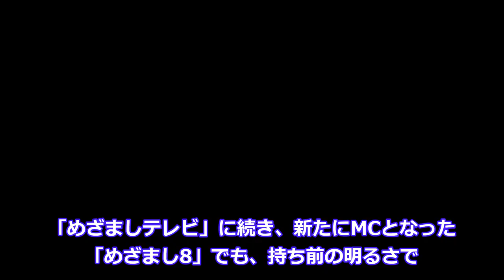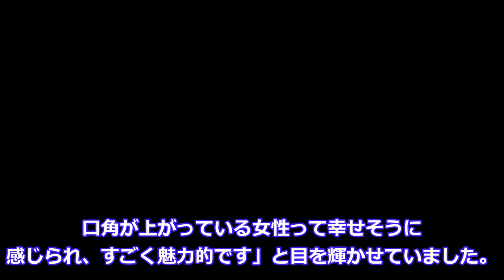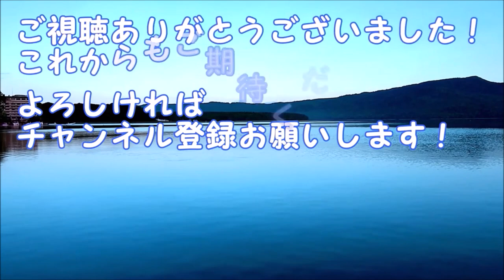井上清華が1番？朝の顔といえばこの人！と思う好感度高い女子アナ4選 水卜麻美 永島優美 阿部華也子【めざましテレビ】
朝の顔といえばこの人！と思う好感度高すぎな女子アナ 4選 水卜麻美 永島優美 井上清華 阿部華也子【めざましテレビ】

女子アナが生放送で魅せた恥ずかしすぎて笑えるハプニング 4選【めざましテレビ】

24時間テレビ 本番中に魅せた「大サービス」がスゴい女子アナ 4選【24時間テレビ45】

リアルにガチで不仲だとバレてしまった人気女子アナ4選 【めざましテレビ】

女子アナが放送中に魅せた「大サービス」ハプニング4選【めざましテレビ】

人気女子アナ がテレビから消えた 人に言えないヤバすぎる理由 4選【めざましテレビ】

好きな女子アナからご覧ください。
オープニング　0:00
井上清華            0:22
水卜麻美            2:25
阿部華也子        4:09
永島優美            5:54